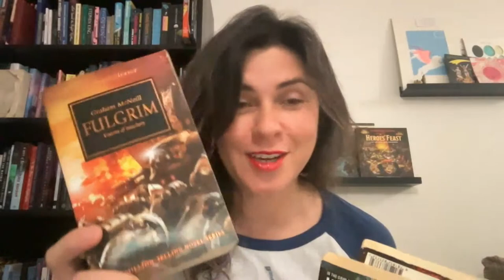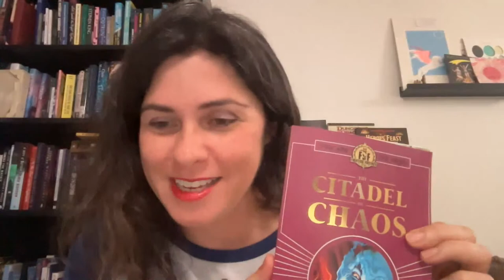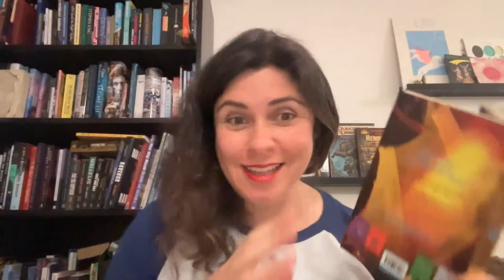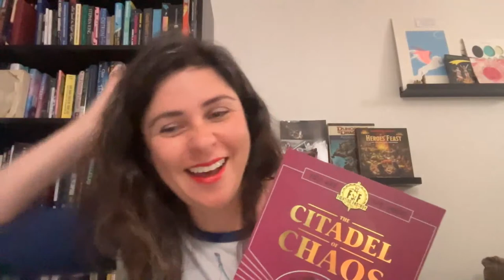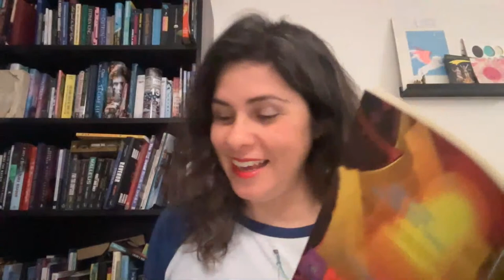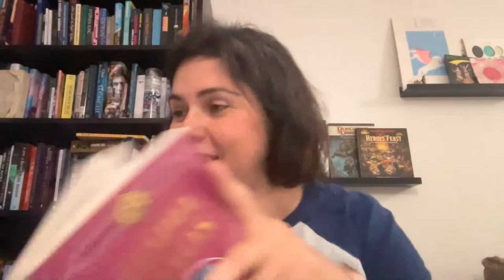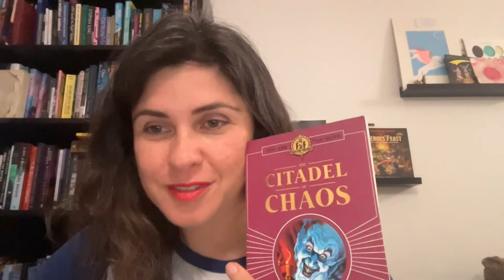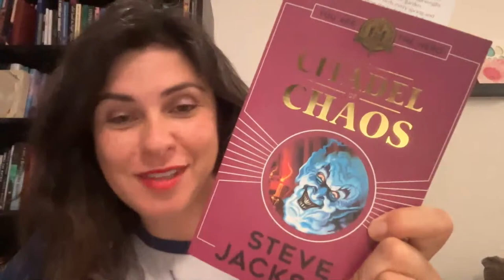Let's Play....THE CITADEL OF CHAOS! by Steve Jackson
I'll read the room descriptions...YOU pick the path we take. Will we conquer the trap filled lair of sorcerer Balthus Dire? Or will we die horribly many times in the attempt. YOU decide!!